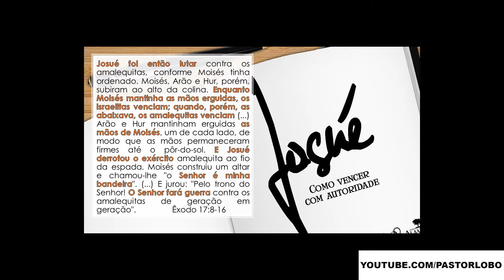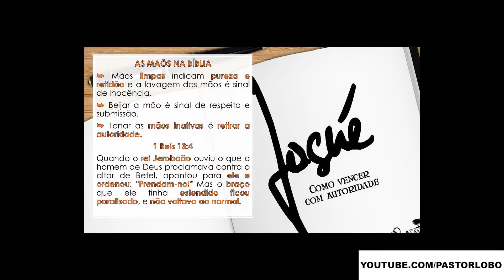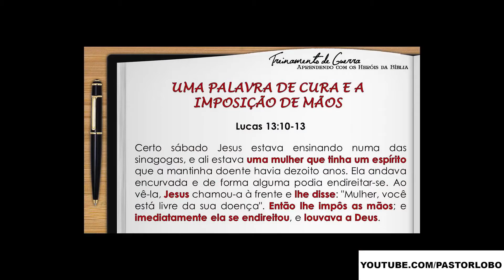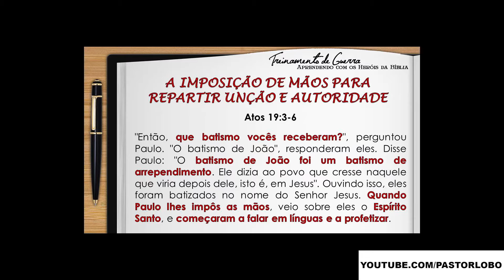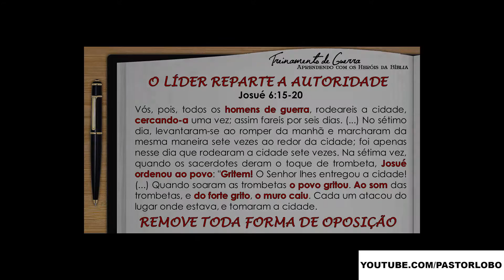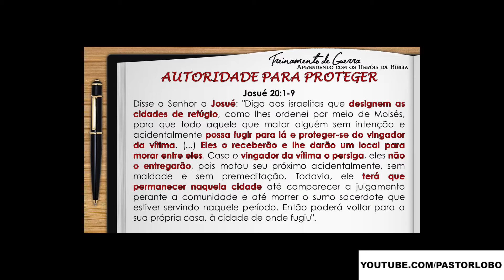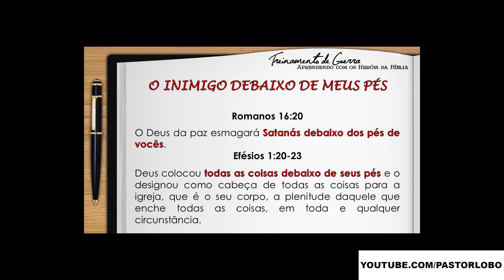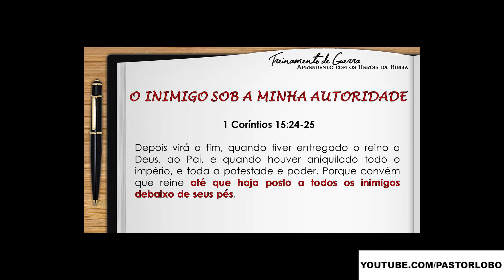Como Vencer Com Autoridade - Pr. Lôbo